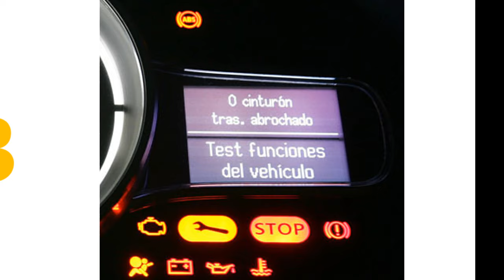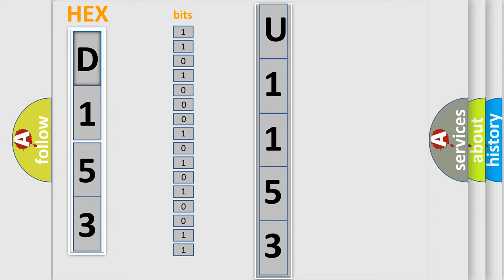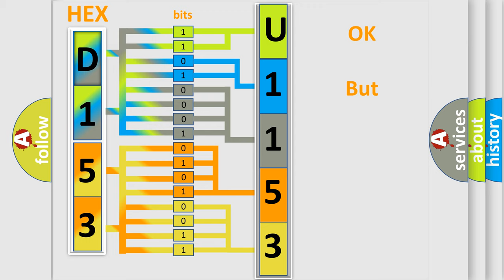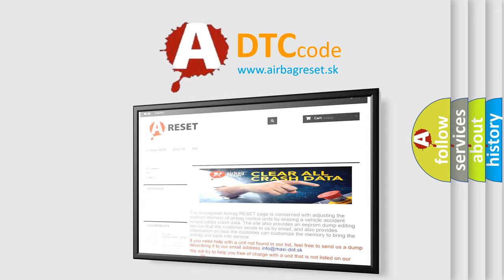DTC GMC U1153 Short Explanation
Contents:
0:21 Basic DTC analysis according to OBD2 protocol standard.
1:48 Insight into programming
2:58 A diagnostically understandable description of the Diagnostic Trouble Code
3:05 Basic error definition

Make:
GMC
Code:
U1153
Definition:
Ignition Switched Power Run or Crank Relay Circuit
Description: